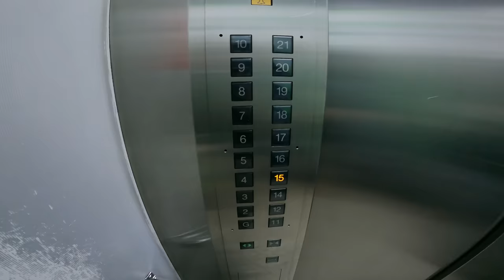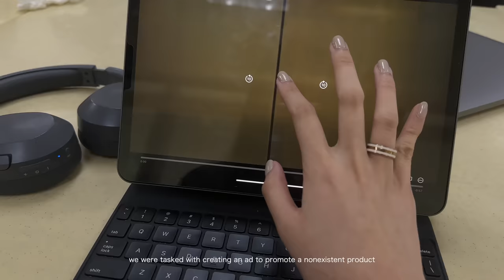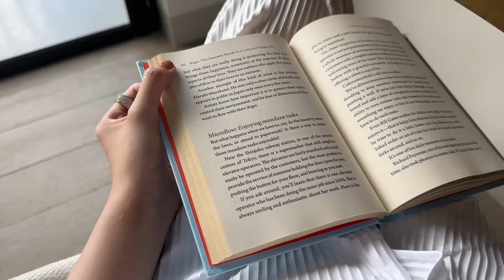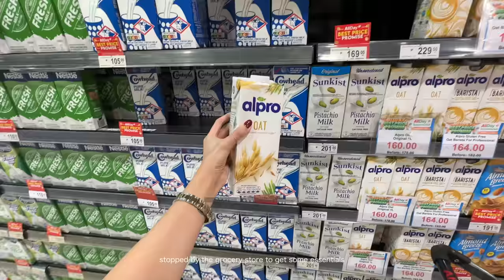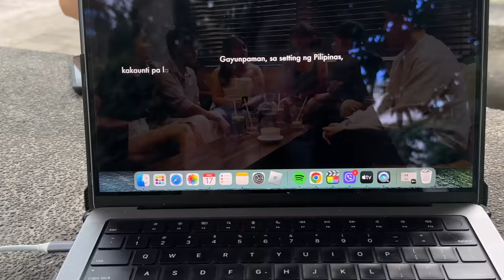UNI VLOG | final grades, productive days in taft, getting things done & secret project 🧠🏫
PRODUCTS MENTIONED:
Makeup I Used —